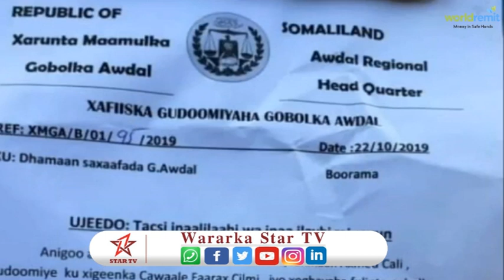Xoghaya arrimaha gudaha xisbiga ucid oo ka Hadley xalada deganada gobolka awdal